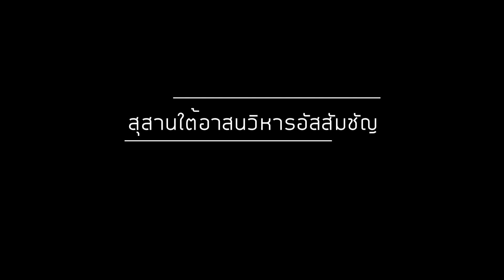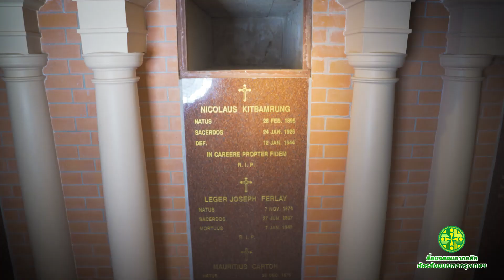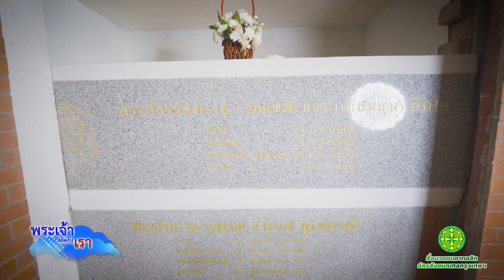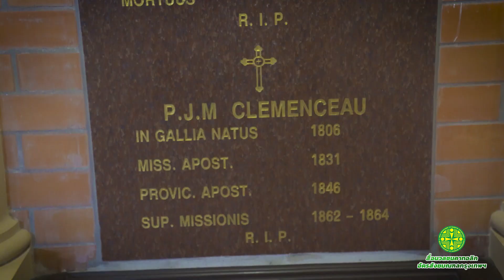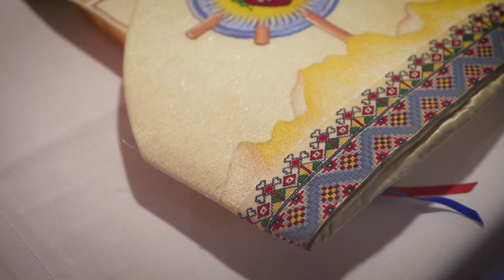“สุสานใต้อาสนวิหารอัสสัมชัญ” I นานาสาระ 2022 I EP 11 I 13มี.ค.22